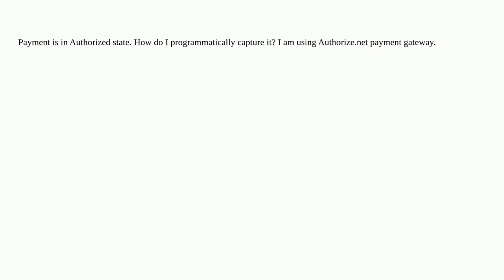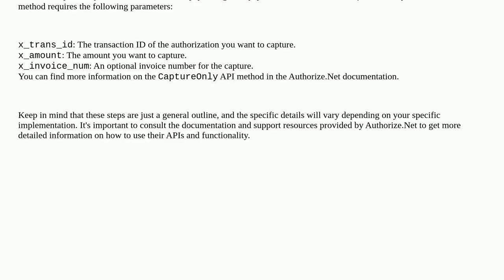How to programmatically capture a payment?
A special thanks goes out to the community

  commerce 9